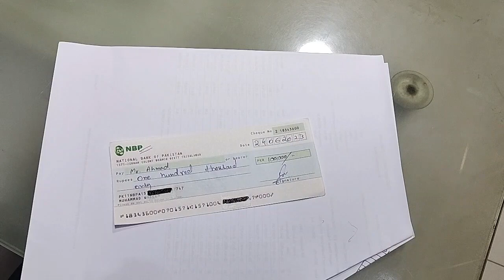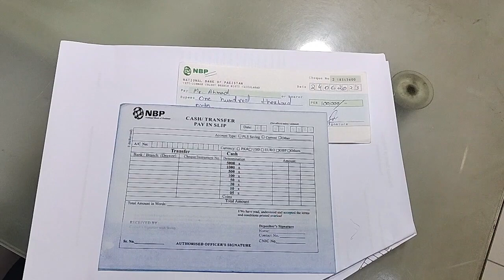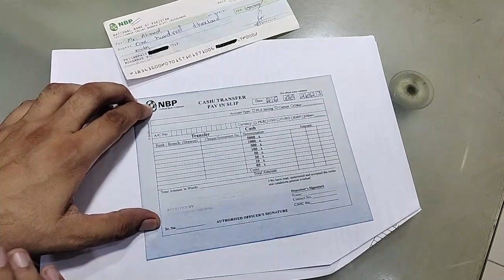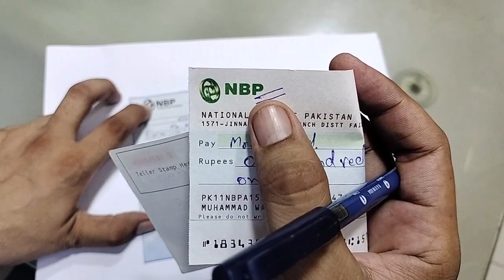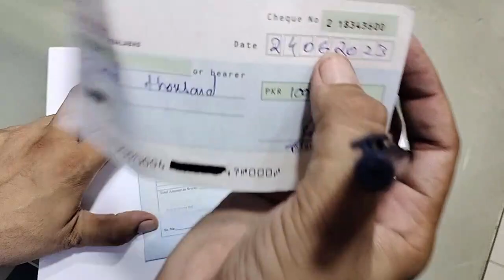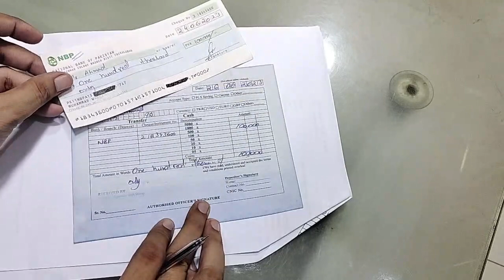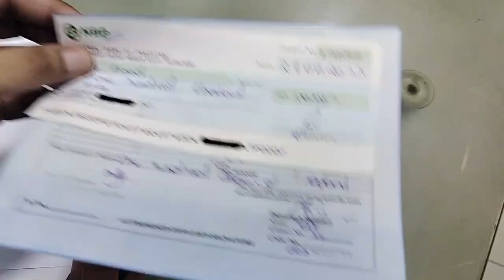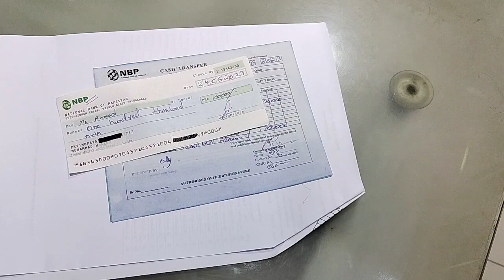How to Deposite a Cross Cheque in Bank?nbp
In this video I will answer the following questions!

How to Deposit a Cross Cheque in Bank?nbp

What is the Cross Cheque?

How to make a cross Cheque?

How to fill slip for Cross Cheque?

How to credit cross Cheque in account?